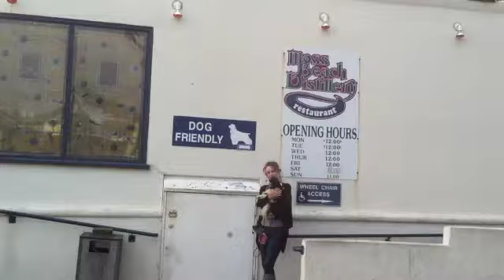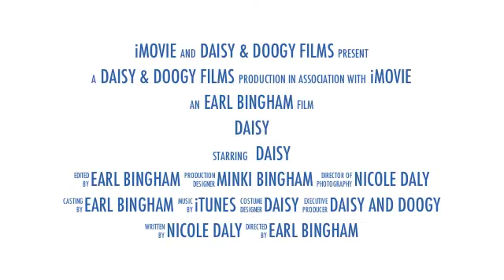Daisy and Beach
Daisy, Nicole, and Earl went to the beach and had fun with Daisy!